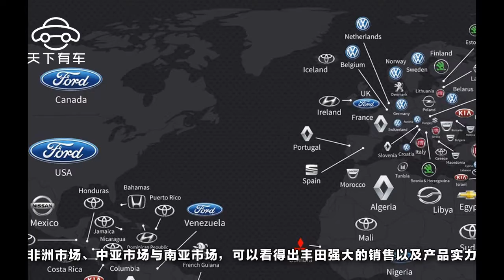說出來你都不信，豐田牛過大眾，拿下全球49國銷售冠軍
德國最大汽車品牌大眾從過去以來，一直與日系龍頭汽車品牌豐田不斷競爭全球汽車銷售量寶座，而在2016年時，大眾雖然終於取得勝利，在總銷量表現上獲得第一，但殊不知根據日前英國網站Regtransfers所公布的消息，豐田雖然輸了總銷量，卻在全球拿下多達49國的銷售冠軍，大幅超越所有汽車品牌。